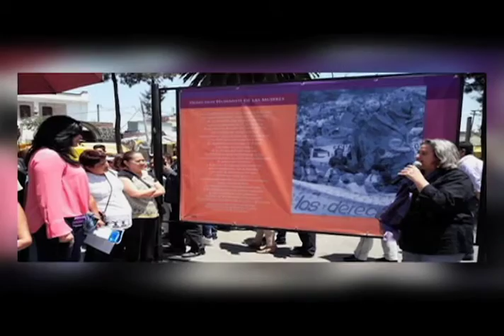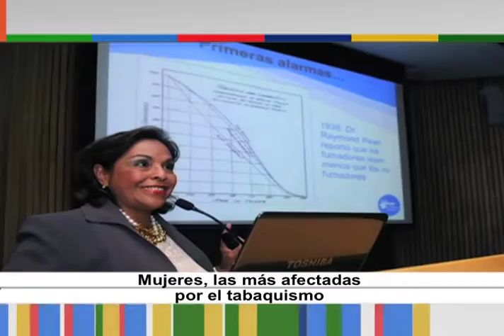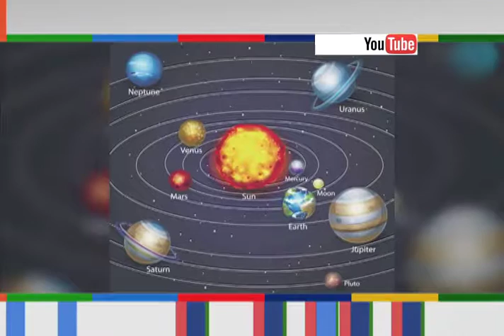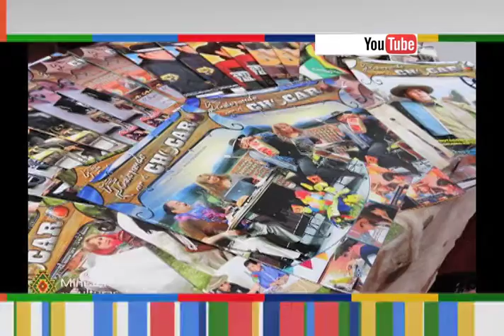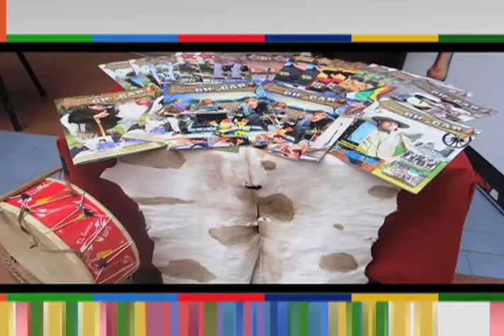Horizonte Iberoamericano 121.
Los temas que hoy se abordan son:

Países de Latinoamérica participaron activamente en cumbre nuclear.

Abogan por proteger recursos naturales y vestigios mayas en Guatemala.

Inauguran exposición fotográfica sobre la mujer en Iztapalapa, Ciudad de México.

Estudiantes mexicanas obtienen de la tuna sustituto de azúcar.

Entrevista:  D.T.   Mercedes Rodríguez Alemán, Directora del Club Laguna.